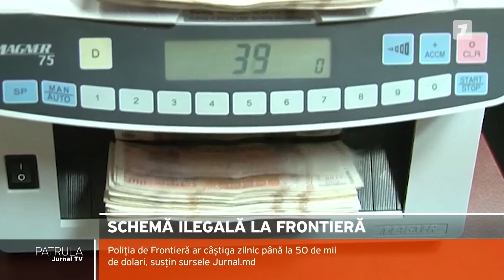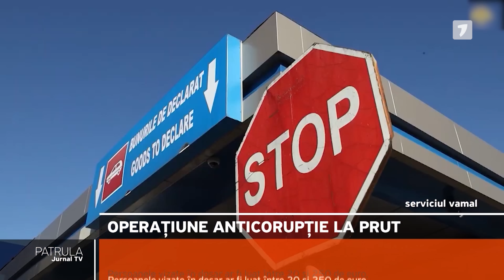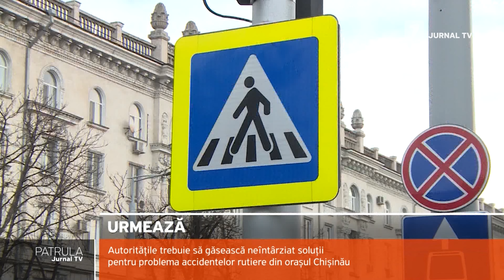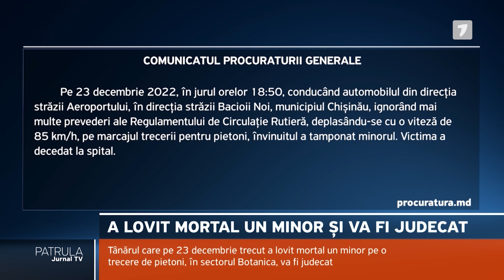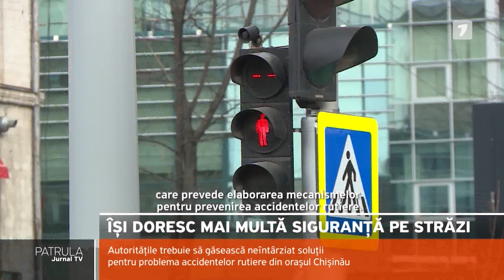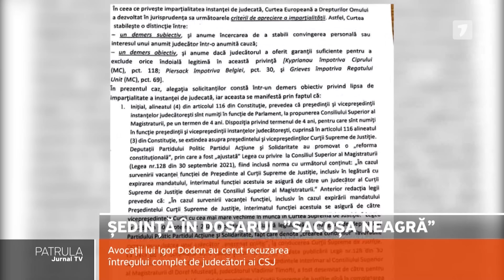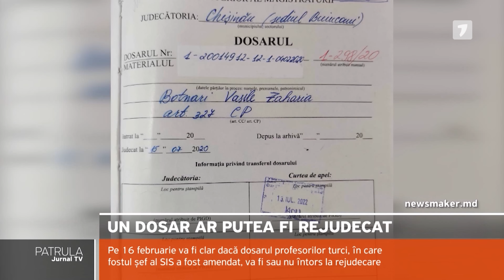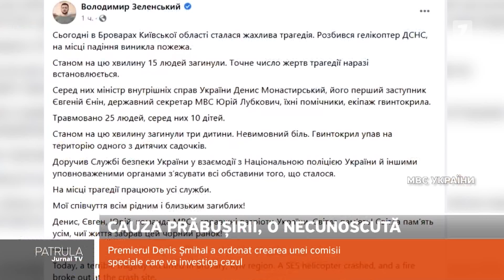Patrula Jurnal TV, ediția din 22.01.2023